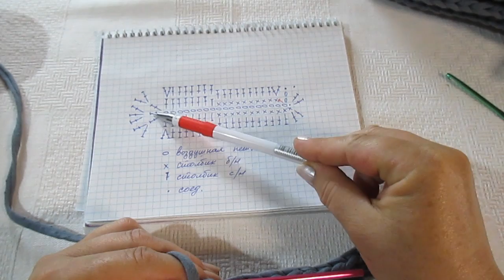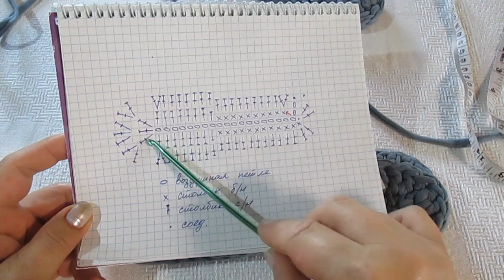двойная подошва из трикотажной пряжи как связать стельки из трикотажной пряжи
36-17 воздушных петель
37-18 в.п.
38-39-19 в.п.
40-20- в.п.
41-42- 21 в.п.